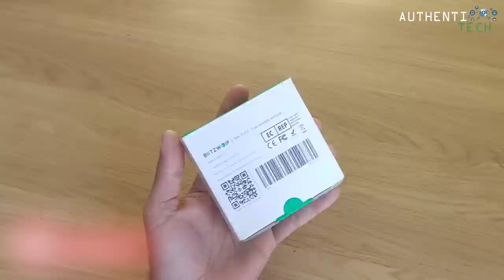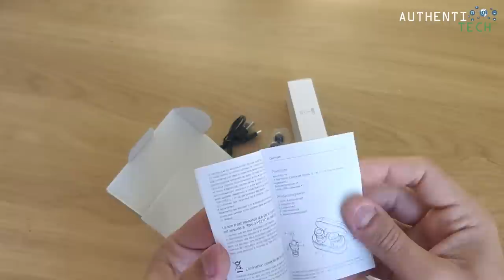★ BltzWolf FYE2 True Wireless Earbuds - Ótimo custo-benefício!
⚡ Blitzwolf BW-FYE2 True Wireless Bluetooth 5.0 Headphone Hi-Fi Stereo Sound Bilateral Calls Earphone
*Armazém CN*
🏷 Cupom: 15fye2

▓▓▓▓▓▓▓▒▒▒▒ALGUMAS PROMOÇÕES:▒▒▒▓▓▓▓▓▓▓▓▓

🔥Original Xiaomi Mini Wireless Bluetooth Earphone Lightweight Waterproof Headphone Headset with Mic
🏷 Cupom: 10XMBT

🔥[Bluetooth 5.0] Blitzwolf BW-FYE1 TWS True Wireless Earphone Stereo Headphones with Charging Box Sale - Banggood.com
🏷 Cupom: 15fye1

🔥Blitzwolf BW-FYE3 True Wireless Bluetooth 5.0 Earphone HiFi Bilateral Calls with 2600mAh Power Bank - Black
🏷 Cupom: 15fye3

🔥Blitzwolf BW-FYE4 Stereo Headset Bluetooth 5.0 Wireless Mini Headphones with Charging Case - Gray Iron
🏷 Cupom: 15FYE4

🔥[Bluetooth V5.0] Blitzwolf BW-FYE5 Mini True Wireless Earbuds Stereo Earphone Portable Charging Box

🔥Original Huawei Honor AM-H1C FlyPods Youth TWS Bluetooth Earphone Touch Control Noise Cancelling Dual Mic Headphone - white
🏷 Cupom: 502C6B

🔥Xiaomi Youth Wireless Bluetooth Earphone Noise Cancelling Waterproof Sports Headphone with MEMS Mic
🏷 Cupom: 16XMBT

🔥EDIFIER W820BT Bluetooth Fone de Ouvido Sem Fio Over-Ear Hifi Isolamento de Ruído Fone De Ouvido Estéreo Com Microfone para o Telefone Tablet
*Fone Indestrutível! Bateria para mais de 70 horas tocando!*
🏷 Cupom: 502C6B

🔥SOAIY S88 Eagle Bluetooth Smart Speaker with Bass 3D Stereo Surround Sound Home Multimedia Audio Blue Tempo Light Hand-held Design Bluetooth Speaker
🏷 Cupom: 502C6B

🔥HOPESTAR A6 Portátil Bluetooth Speaker 34 W Três Unidades 6000 mAh IPX6 À Prova D 'Água Ao Ar Livre Altifalante
*TOOOOOOPPPPPPPPPP D !!! ESSA BATE EM MUITA GENTE GRANDE!!!*
🏷 Cupom: 502c6b

🔥BlitzWolf:registered: BW-HP1 Wireless Bluetooth Headphones Foldable Stereo Over Ear Headphone Headset with Mic - Black+Red
🏷 Cupom: 502c6b

🔥Original Xiaomi Air TWS True Wireless Bluetooth Earphone Active Noise Cancelling Smart Touch Bilateral Call Headphone - white
🏷 Cupom: 54XMBT

🔥Original Xiaomi Airdots TWS Bluetooth 5.0 Earphone Youth Version Touch Control with Charging Box Mic
🏷 Cupom: 57244c